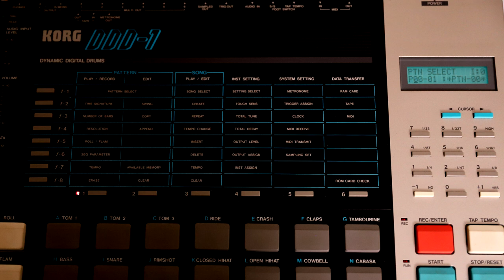Starfish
Bass: Eastwood Hooky Bass 6 Pro
Electric guitars: Fender Jazzmaster
Guitar amp: Fender Twin Reverb
Distortion pedal: Electro-Harmonix Big Muff Pi
Acoustic guitar: Yamaha FGX800C
Drums: Korg DDD-1
Synths: Cubase stock plugins
Thanks to Matthew Cabret for sharing their work on Unsplash.